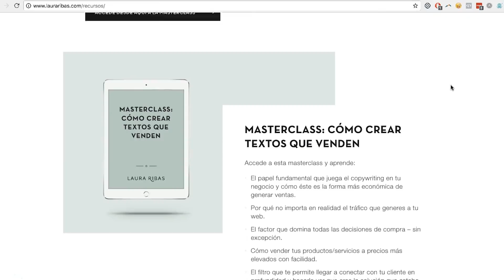Cómo conseguir testimonios de tu producto o servicio | Laura Ribas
¿Te preguntas cómo hace la gente para conseguir tantos testimonios?

¿No sería maravilloso conseguirlos tú también y poder ponerlos en tu web?

Los testimonios son una forma de prueba social y una de las mejores tácticas para convencer a un prospecto para que termine comprando.

La opinión satisfactoria de los demás minimiza las objeciones y miedos de tu cliente potencial a la hora de adquirir lo que vendes.

Conseguir testimonios es más fácil de lo que crees. De hecho, en el vídeo de hoy te cuento cómo conseguirlos tanto si vendes servicios como productos.

¡Así que dale al play!

Estos son los recursos que menciono en el vídeo:

Softwares para hacer encuestas: Wufoo y Typeform.

¿Quieres dejar un comentario en el blog? Aquí lo puedes hacer

Únete aquí a la lista prioritaria de mi programa Más Clientes Más Ingresos

Apúntate a la lista de notificación prioritaria para ser avisado en cuando abramos inscripciones de mi membresía La Vida Que Quiero

Aquí tienes mi curso gratuito “Cómo realizarte y conseguir tus objetivos”, en el que comparto los pasos que debes tomar para conseguir todo lo que te propongas

Accede a mi visualización guiada para conseguir la vida que quieres

Conoce en qué fase de desarrollo se encuentra tu negocio con nuestro test de diagnóstico empresarial

Curso GRATIS para crear el plan de acción para tu empresa

Accede a mi masterclass gratuita "Diseña tu lanzamiento en 5 pasos"

¿Tienes alguna pregunta para que responda en uno de mis vídeos?